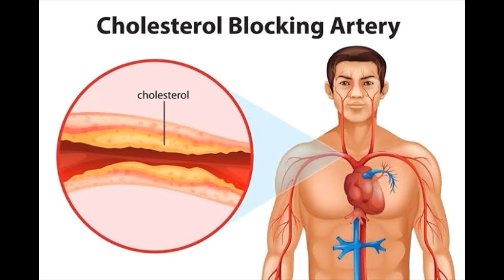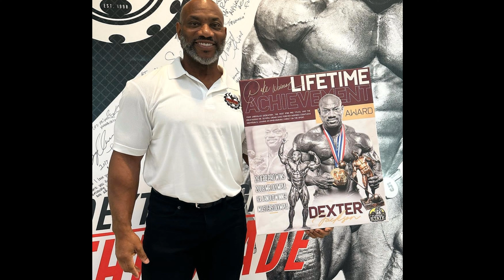(हिंदी) Chad Nichols के 4 "Bodybuilders" की हुई "DEATH"😳